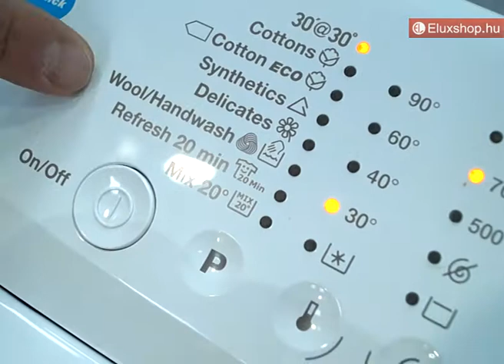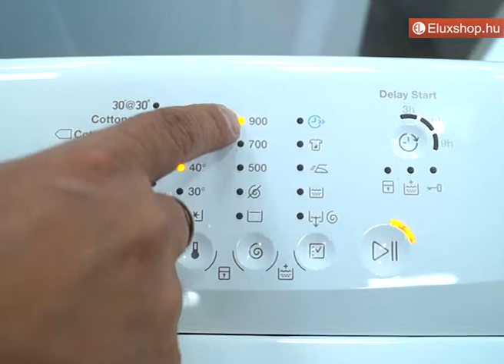Zanussi ZWY50924CI mosógép - Eluxshop.hu